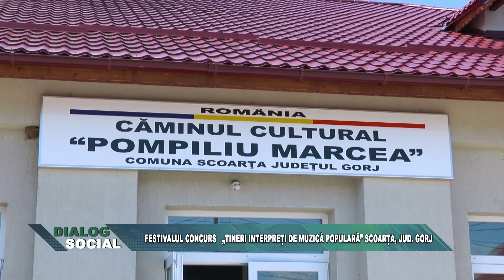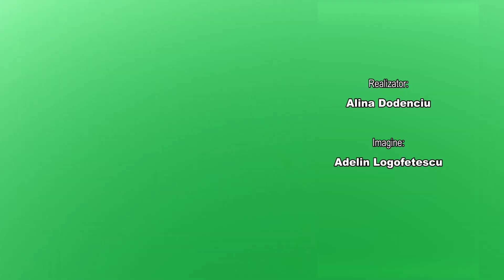Dialog Social Scoarta 29 iunie 2023